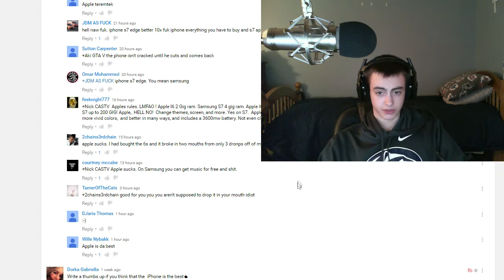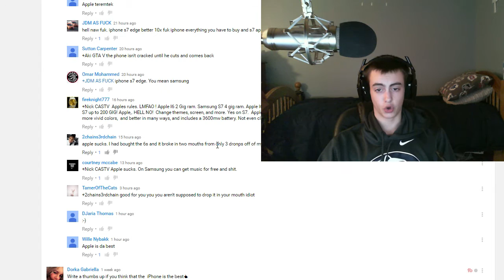Samsung Vs. Apple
This is a make up video for me not being here for a while!

★What's going on guys, Trixx Gaming with a YouTube video for you guys! Hope you all enjoy!★

★Vital Gaming's YouTube!

★Social Media★
★Twiiter: @TheGamerTrixx★